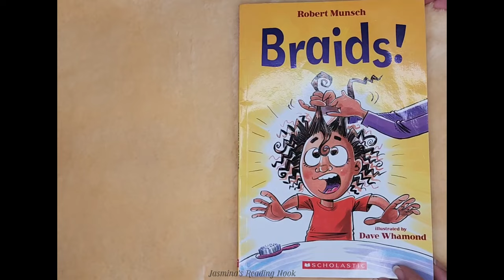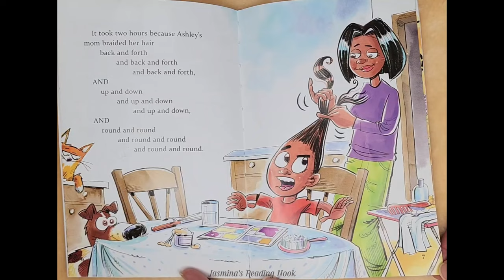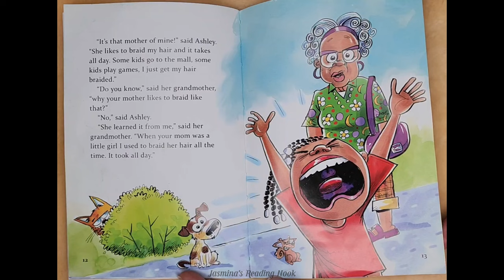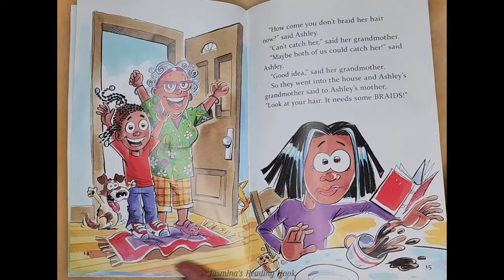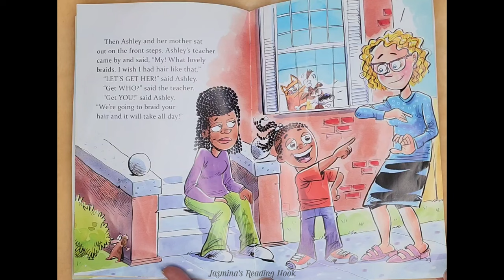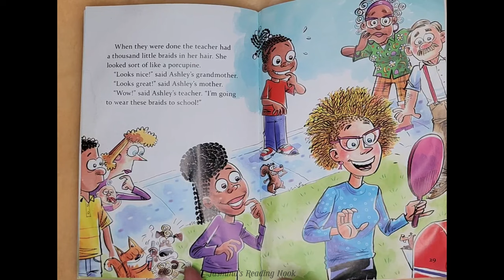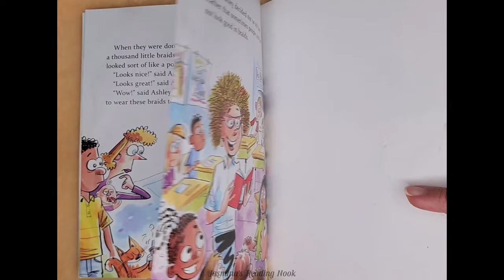Braids! By Robert Munsh Illustrated By Dave Whamond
Hi, reading buddies.

Join me as we see how Ashley reacts when her mommy tells her she has to braid her hair, although the process is somewhat temporarily painful for Ashley, she sees how beautiful she looks.. from that, things go a little crazy when everyone ends up getting their hair done!

Again, Thank you to my great nieces Miss. Amarilis & Miss. Paola, for sharing another one of their favourite stories from Mr. Robert Munsch with us all.

Read by me, Jasmina.🌹

Braids! By Robert Munsch
Illustrated By Dave Whamond
🎵:Cool Revenge - Jeremy Blake
🎵:Two Little Bums - The Great North Society